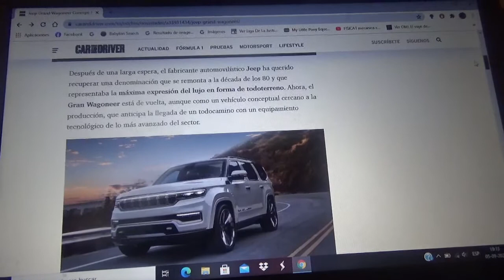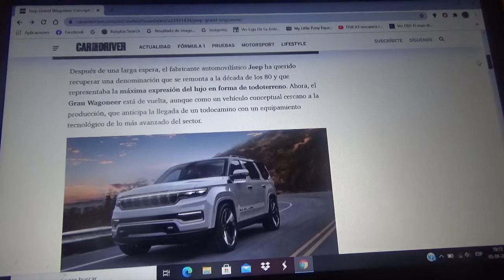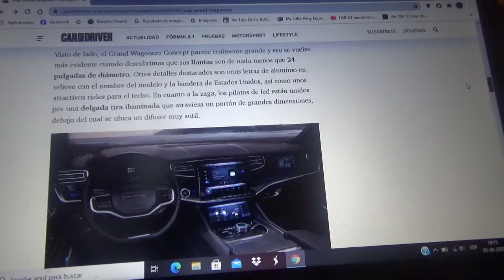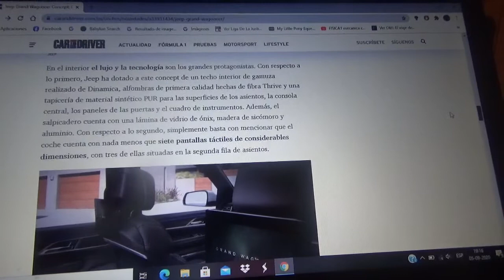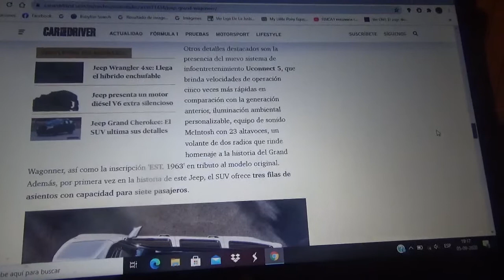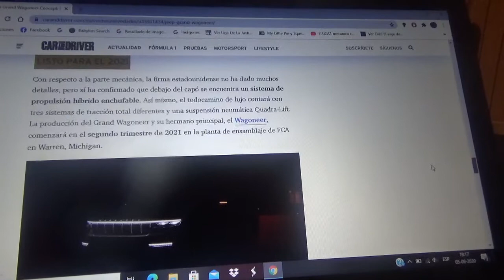Jeep Grand Wagoneer Concept información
Es un todo terreno conceptual presentado recientemente por la compañía estadounidense Jeep(filial oficial de FCA Group) con el cual se anticipa una futura versión de fabricación de este mítico SUV